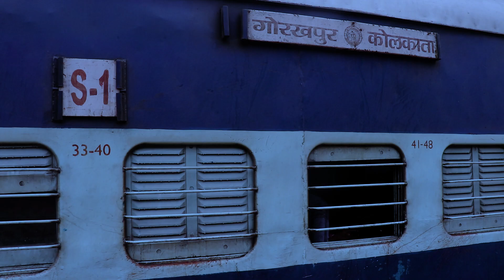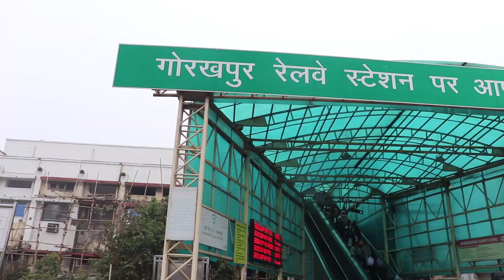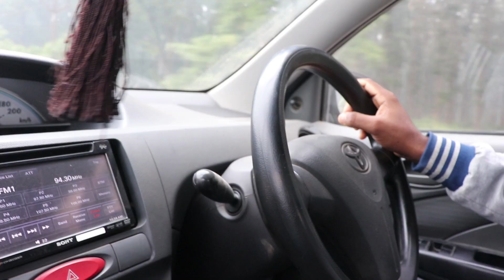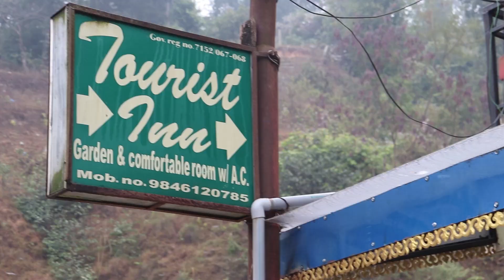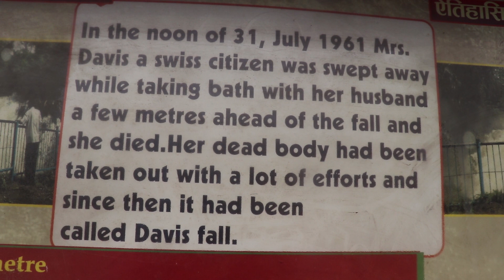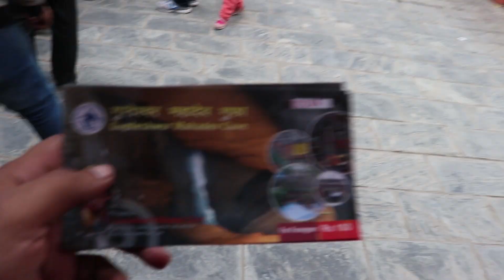India To Nepal | No Visa Passport | Most Beautiful Places | Ep-1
Nepal is a landlocked country in South Asia. It is a multi-ethnic nation with Nepali as the official language. Kathmandu is the nation's capital and largest city. Nepal is bordered by China to the north and India to the south, east, and west. Nepal is located in the Himalayas and is home to eight of the world's ten tallest mountains, including Mount Everest, the highest point on Earth. The country has an area of 147,181 square kilometers (56,827 sq. mi). Nepal is a gift of nature. It is a small landlocked Himalayan country. However, it is full of geographical and cultural diversity.